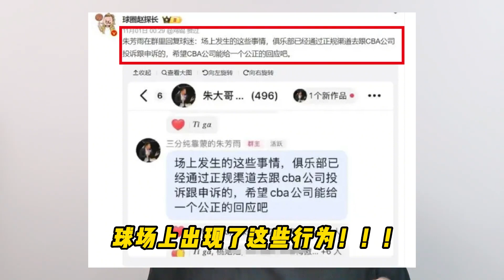张镇麟最新消息